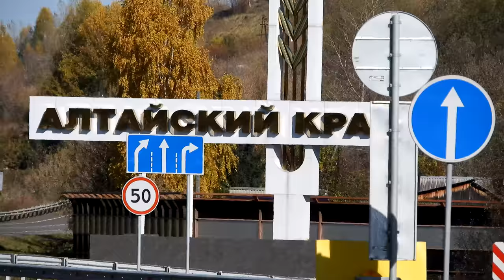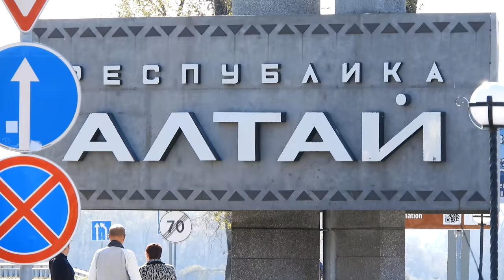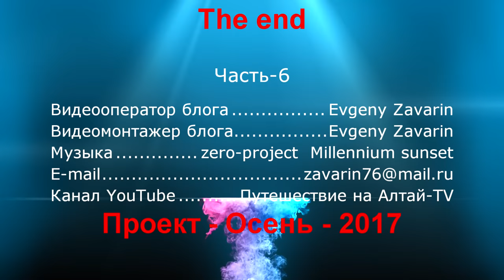Стела Алтайского Края и Республики Алтай.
Часть: - 6.